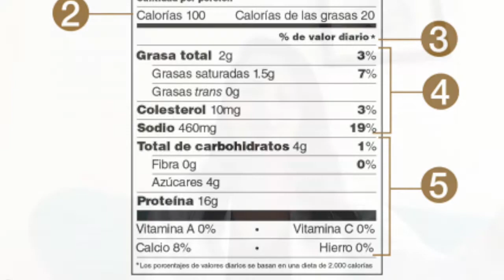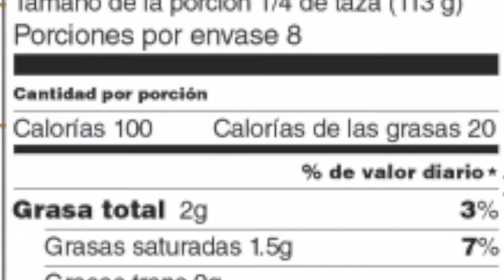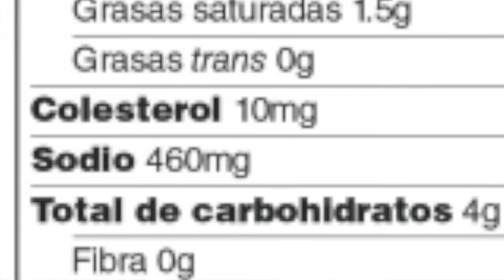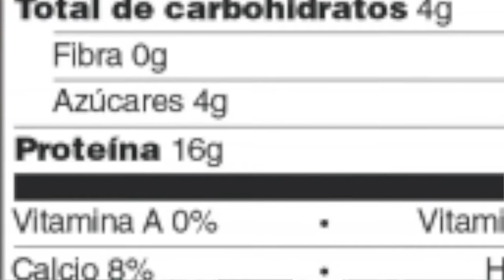HABLEMOS DE SALUD... con Daniela Membrillo; Etiquetas Nutricionales / 16 de Junio de 2020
Daniela Membrillo, Licenciada en Dietética y Nutrición, nos brinda algunos consejos para saber leer las Etiquetas Nutricionales.